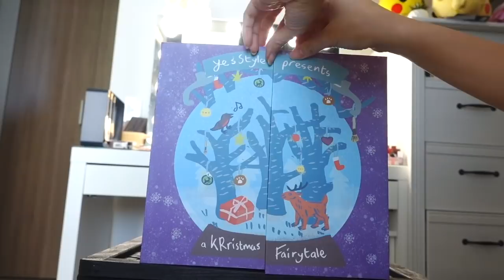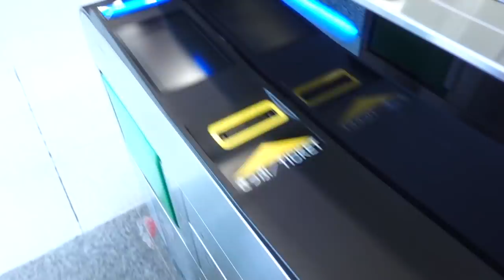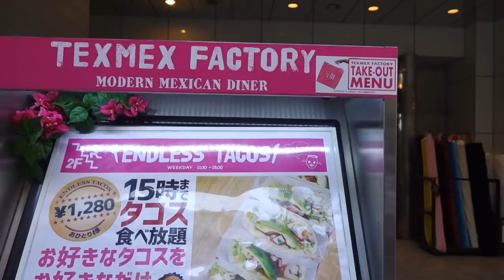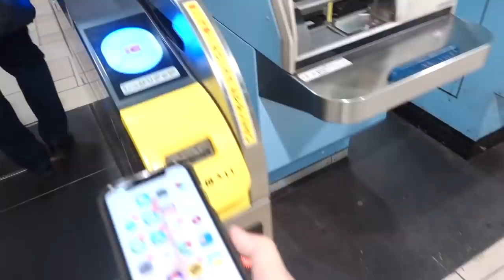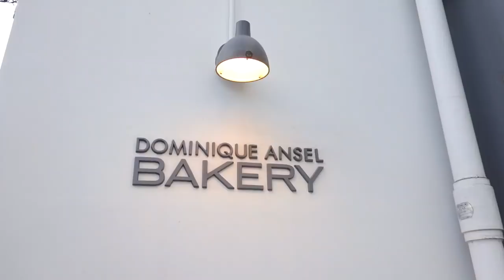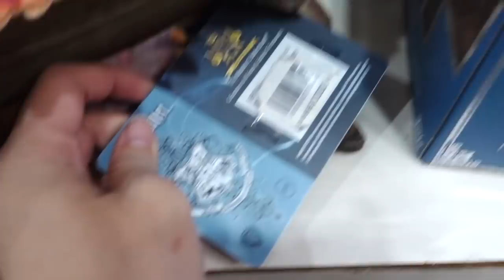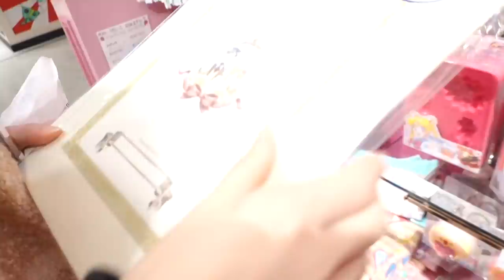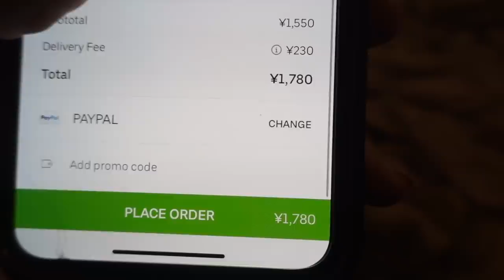My Favourite Cafe & Sailor Moon Store in Omote Sando | Vlogmas #19